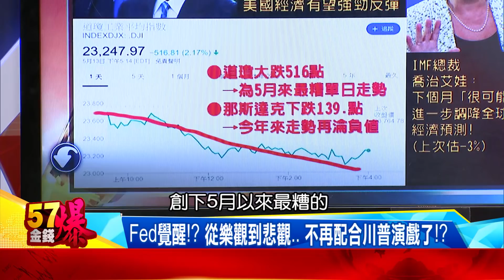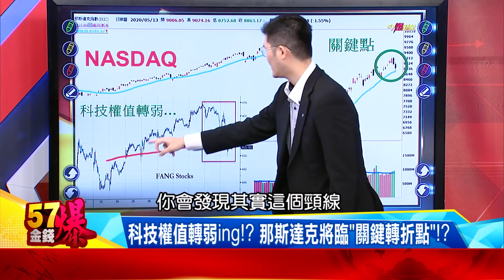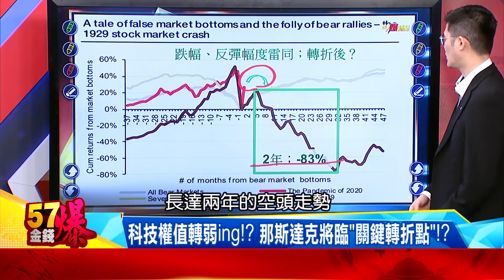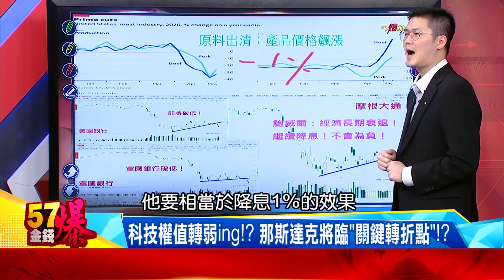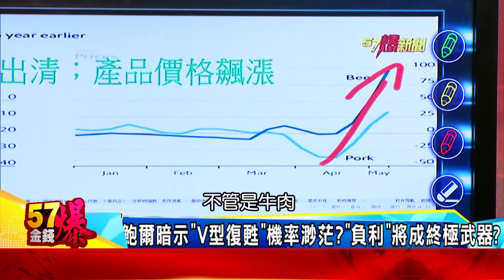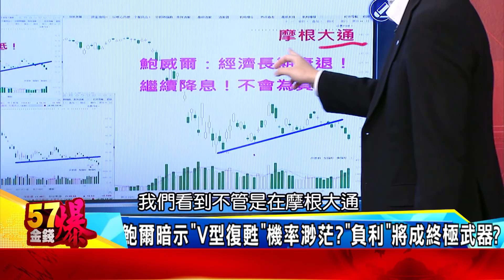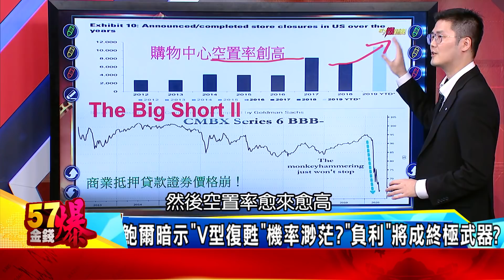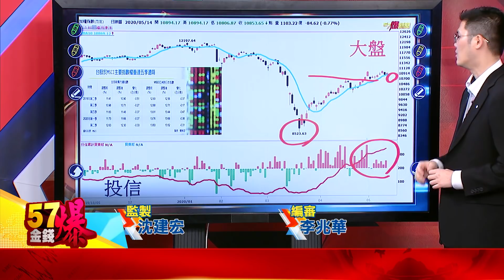鮑爾暗示「V型復甦」機率渺茫？ 「負利」將成終級武器？ - 徐俊相 翁偉捷《金錢爆精選》2020.0514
Fed覺醒！？從樂觀到悲觀…不再配合川普演戲了！？
科技權值轉弱ing！？那斯達克將臨「關鍵轉折點」！？
鮑爾暗示「V型復甦」機率渺茫？ 「負利」將成終級武器？

晚上２０：００